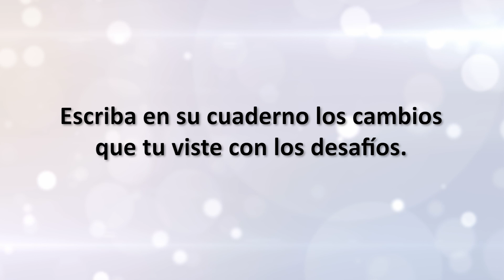Desafío Godllywood 81